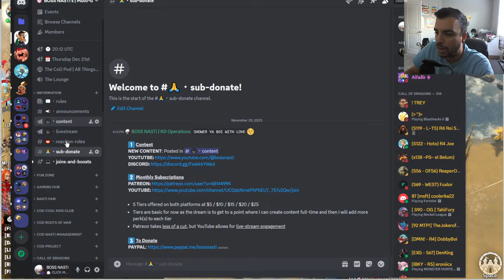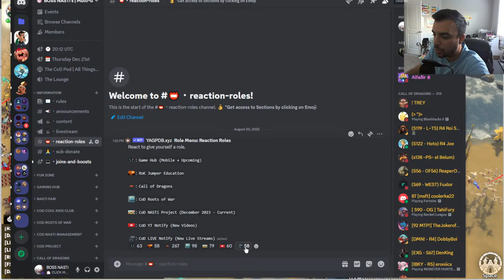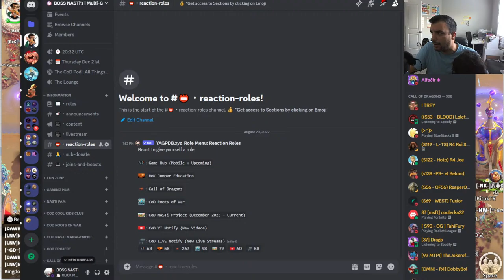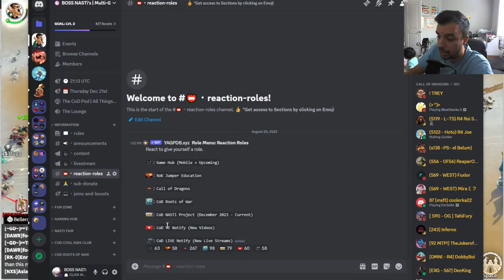LIVE! S2+ KvK ZONE 3 OPENS! Let's Watch All The FIGHTING! | Call of Dragons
Welcome back CoD Fam :). Today's live stream for Call of Dragons shows & talks about the s2+ kvk groups as their zone 3 just opened, so let's look around and see all the pvp we can on day 1!

*TAGS*